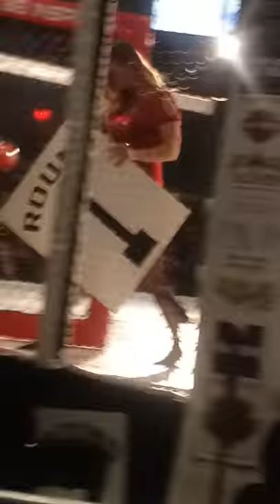Sean Wallace VS. Stephen Tynan in Oshkosh Wisconsin January 25, 2019. Pure Fc Venue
Sean Wallace is a dynamic fighter!!!